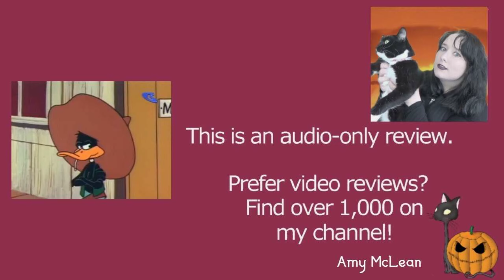Feather Finger 1966 Merrie Melodies Daffy Duck and Speedy Gonzales Cartoon Short Film | Review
MY BOOKS What's your review of the 1966 Warner Bros Merrie Melodies animated cartoon short film Feather Finger? It's directed by Robert McKimson, and stars Mel Blanc as Daffy Duck and Speedy Gonzales. [OPEN FOR LINKS AND FACTS!] FeatherFinger DaffyDuck SpeedyGonzales Do you want to watch Feather Finger? Did you enjoy the full movie or just parts of it? Scroll down for more information!

Amy McLean

About Feather Finger 1966

Wondering where to watch Feather Finger? Most of the films and TV shows I review can be found on Amazon Prime, Netflix, DVD, or blu-ray.

Cast and Characters:
Mel Blanc as Daffy Duck and Speedy Gonzales

Directed by Robert McKimson
Story by Michael O'Connor